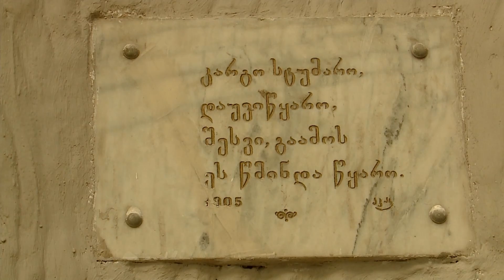MIXER - Guga Kotetishvili, Nata Lomouri